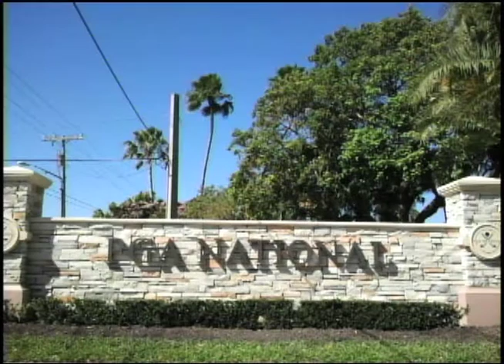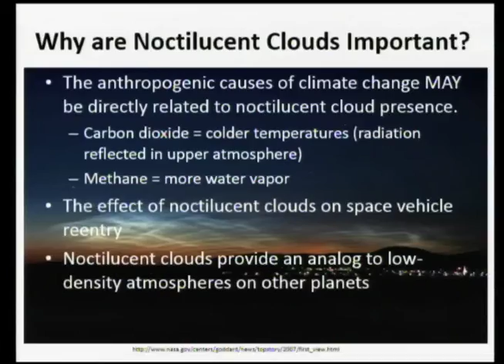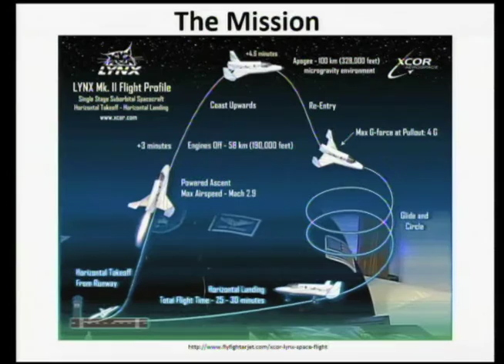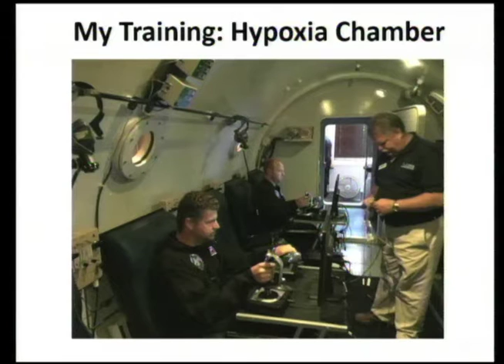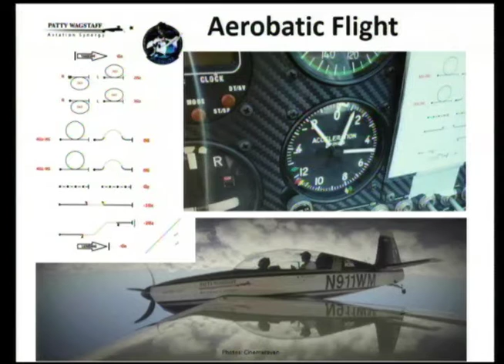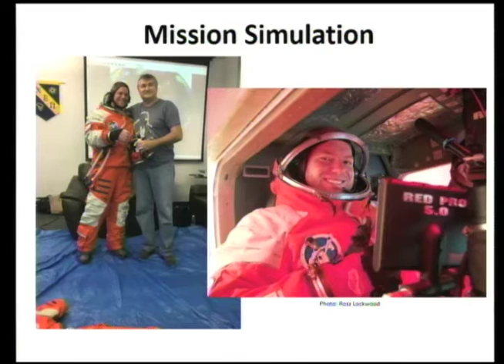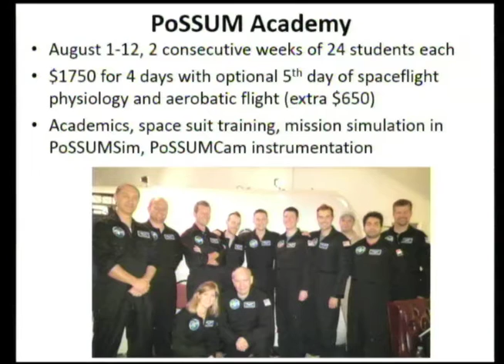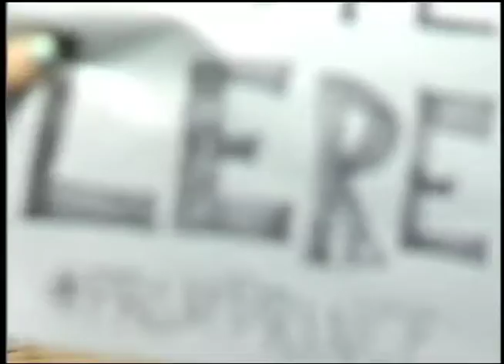FHS Morning Show 4-29-2016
Live from Farmington High School it's the FHS Morning Show.  Summer welcomes space explorer Mr. Kohorst from Boeckman Middle school. Alumnus T.J. Albrecht is here to talk about professional skating in the Crashed Ice series, and Mr. Williams talks about the recent student trip to Washington D.C.  Plus much more including Jazz Band and Choir Cabaret highlights.